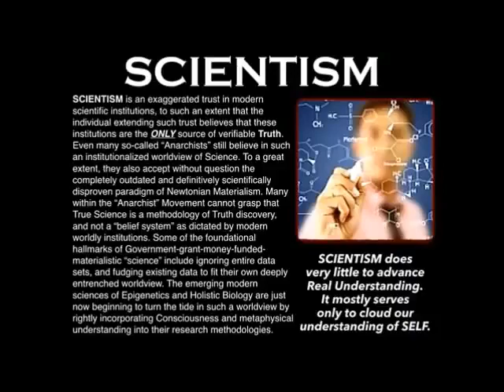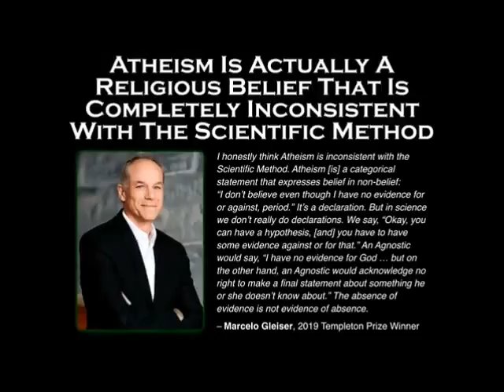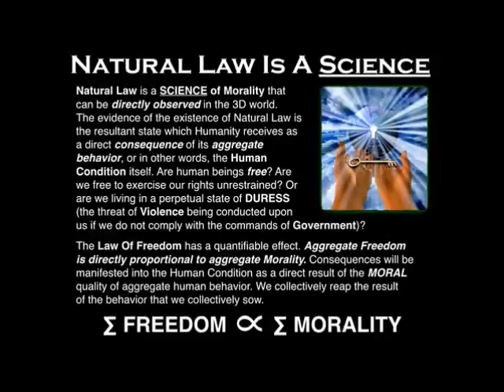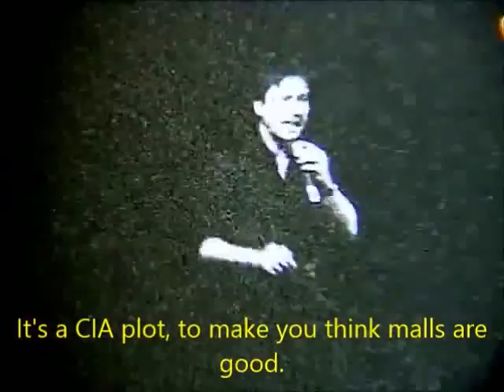ATHEISM Is A RELIGIOUS BELIEF Mark Passio ft George Carlin NAs NA